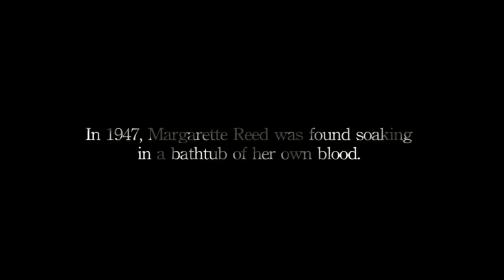The Hanover House (Kickstarter Teaser)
Anne Bobby, star of Clive Barker's Night Breed, Born on the 4th of July, and Happiness has just signed on to director Corey Norman's, newest horror film, The Hanover House. Corey's previous short film,

Anne will be playing alongside actor Brian Chamberlain, Showtime's Dexter: The Dark Defender.

SUPPORT MAINE HORROR!